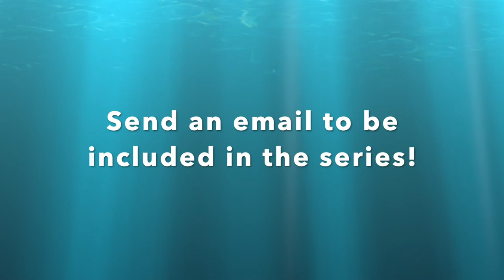Business Spotlight: Moody Jones Gallery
The Moody Jones Gallery is a boutique art gallery located in Glenside, PA, features a rich collection of paintings and sculpture work. Owners/operators Adrian Moody and Robyn Jones note their pride in being located in Glenside, and are excited to show the space and their appreciation for fine works of art to the community. Their mission is to introduce the community to new, mid-level and well-established artists working in different mediums, and to display and sell original works of art which will both leave the customer satisfied and be a perfect addition to the home, workplace or wherever the art is to be displayed.

Moody Jones Gallery
107b S Easton Rd
Glenside, PA 19038
Connect on social media -- follow Moody Jones Gallery on Instagram (@moodyjonesgallery) and “like” the gallery on Facebook

The Business Spotlight is an initiative of the Cheltenham Township Economic Development Task Force.